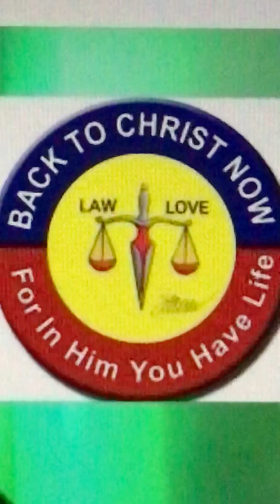Alibughang Anak by Bro Jovert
Awiting pagsisisi at pagbabalik loob sa PANGINOONG JESUKRISTO